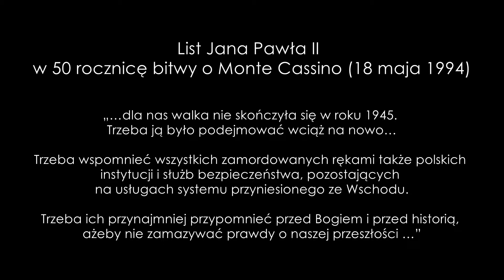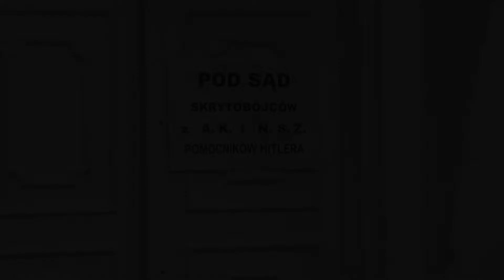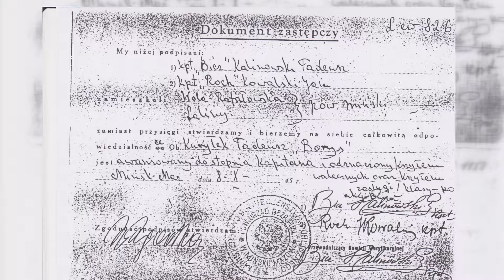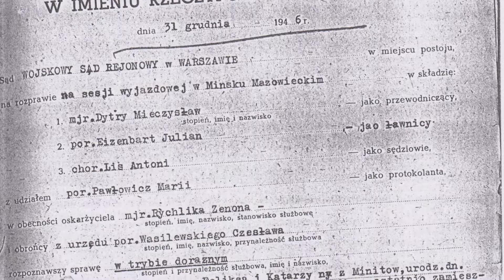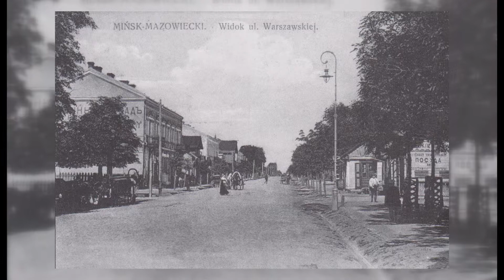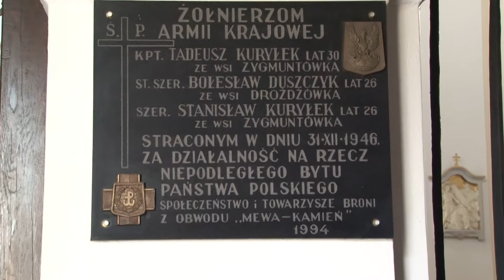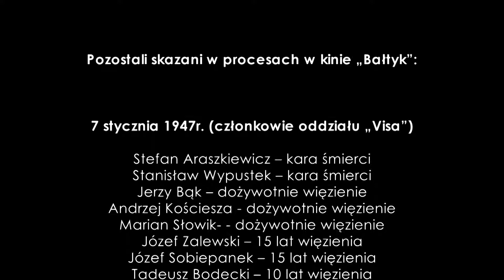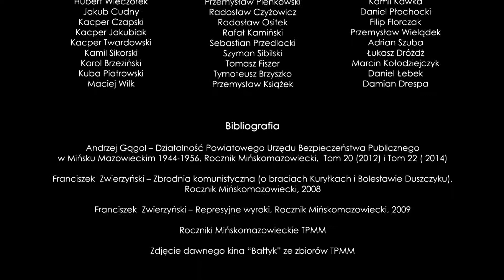Żołnierze Wyklęci Powiatu Mińskiego - Procesy w kinie Bałtyk